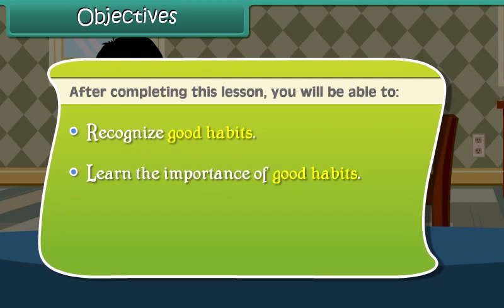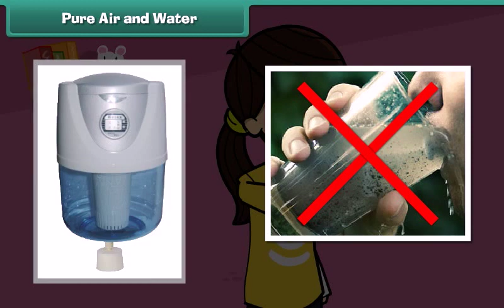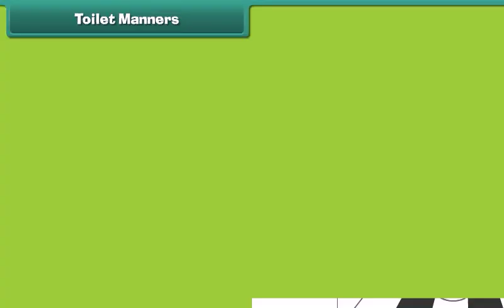Good Habits | Science | Class 2 | SKK International Olympiad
SKK International Olympiad for classes 1 to 10

Class 2 Olympiad questions online
Class 2 Olympiad important questions practice online
Olympiad Questions on Weight
Olympiad questions for class 2 Science